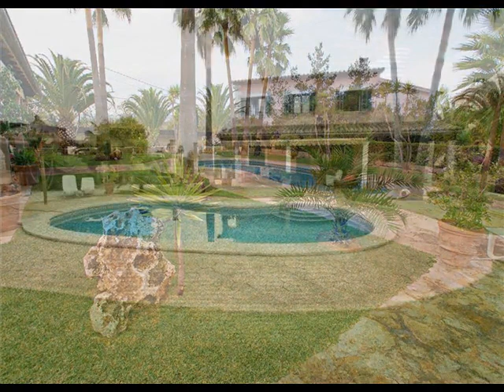Compra Casa en Palma de Mallorca - Chalet unifamiliar en solar de 2790 m2 a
Chalet unifamiliar en solar de 2790 m2 aprox. con... Para más información visita